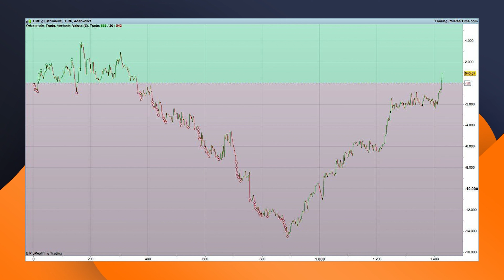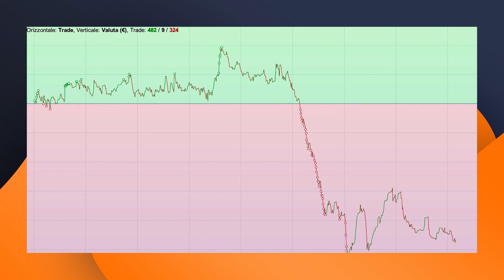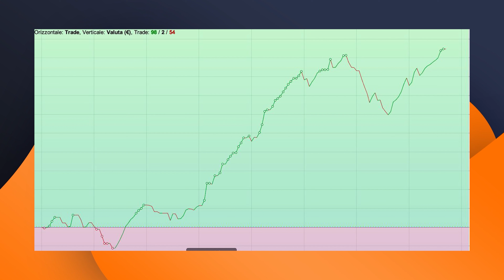Da Principiante a Trader Professionista | CASO REALE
Da principiante a trader professionista, quanto impatta lo studio dell' analisi tecnica?

Tanto.

Quanto è importante creare una propria strategia di trading per evolversi in modo professionale al trading?

Molto.

Nel video di oggi ti riporto un' intervista a uno studente del Master in Analista Tecnico, che ha deciso di investire nella sua formazione per diventare indipendente e gestore del suo portafoglio azionario.

Il suo caso reale ti aprirà gli occhi su ciò che può succedere al proprio conto se alla base manca una corretta formazione completa del mondo del trading.

Chi è PropUp Trading?

PropUp Trading è il canale youtube dedicato a tutti gli appassionati di Trading che vogliono diventare dei Trader professionisti, anche se in questo momento partono da zero e non hanno capitali.

🔎All'interno del canale PropUp Trading troverai:
- Lezioni di trading (per principianti ed avanzate)
- Lezioni di analisi tecnica (per principianti ed avanzate)
- Trading volumetrico
- Strategie di trading vincenti e che funzionano
- Strategie di trading intraday e multiday
- Indicatori di trading
- Trading azionario
- Trading LIVE

Il nostro obiettivo è quello di aiutare tutti gli appassionati di trading a diventare trader di successo, anche partendo da zero e senza rischiare i propri capitali. .